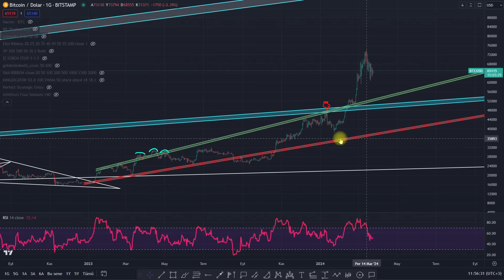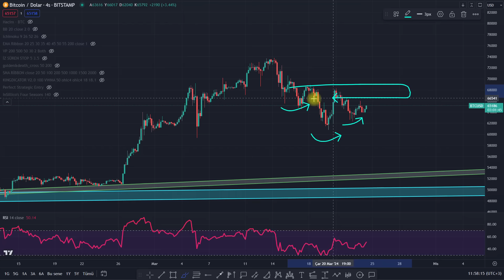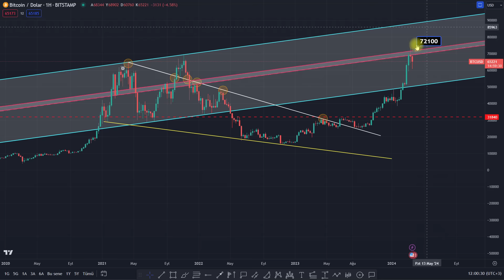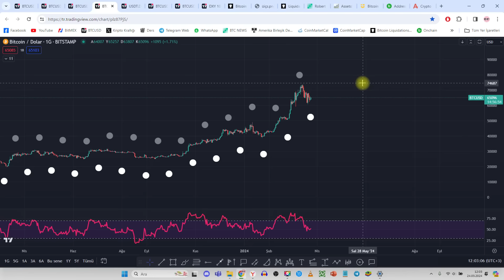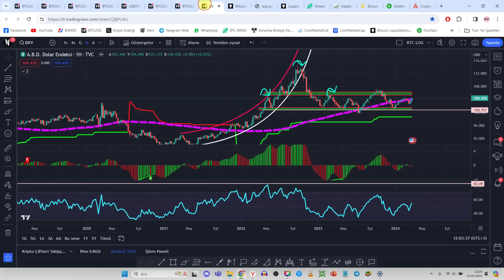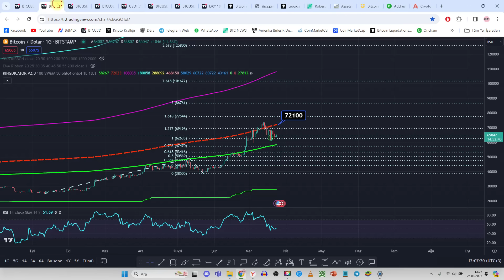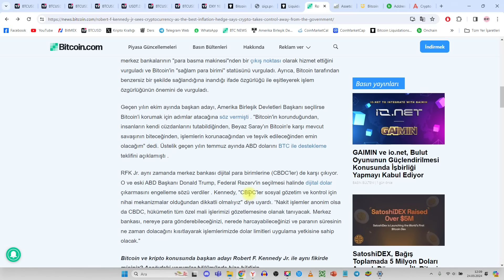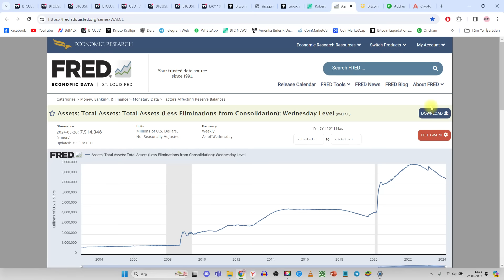BİTCOİN'DE SİNYAL GELDİ! DOLUNAY? DİKKAT! BİTCOİN ANALİZ!